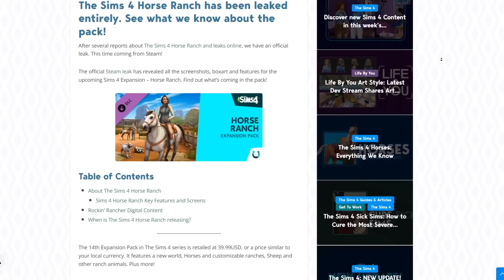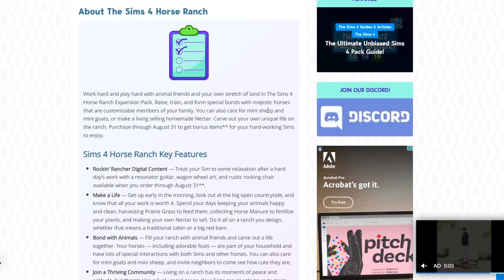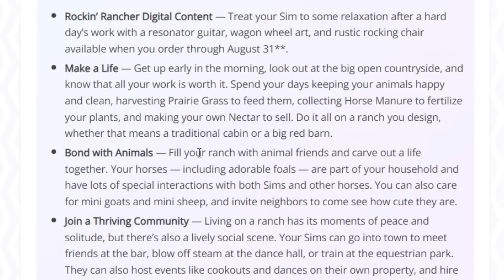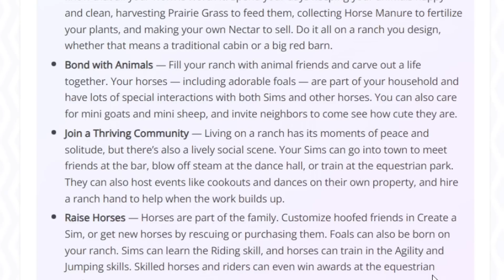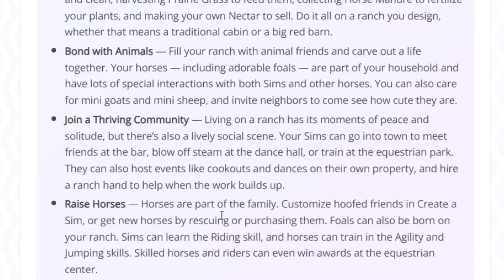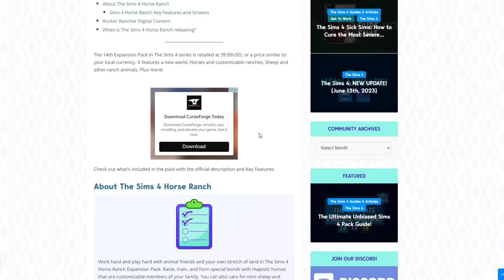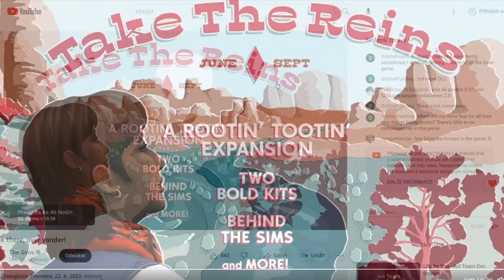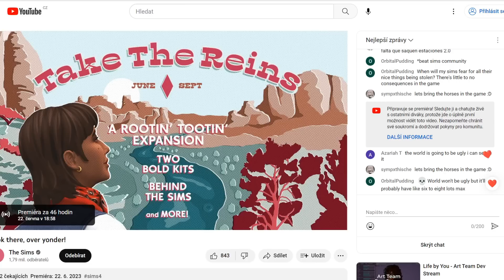🐴 THE SIMS 4 HORSE RANCH (Koně!) | Informace, snímky, datum vydání 🤩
Tohle je lepší, než jsem si myslel.